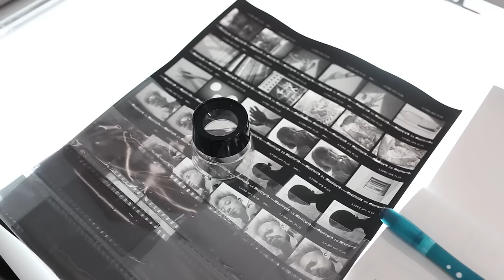Let's visit Campus Berlin - University of Europe for Applied Sciences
Experience our Campus Berlin. With its studios, lecture rooms, high-quality equipment and great atmosphere, you will have a successful study time!

Erlebe unseren Campus Berlin. Mit seinen Studios, Vorlesungsräumen, seiner hochwertigen Ausstattung und der tollen Atmosphäre wirst du eine erfolgreiche Studienzeit haben!
Du interessierst dich für ein Studium am Campus Berlin? Hier bekommst du mehr Infos:

With a degree from the University of Europe for Applied Sciences, you set the course for your future! and sign up for our newsletter! In it, we inform you once a month about open house days at the campuses in Iserlohn, Berlin and Hamburg as well as about projects of students and professors, exhibitions and events and much more! and get helpful tips on career and study choices as well as everyday life such as living, part-time jobs, future job prospects etc. The University of Europe for Applied Sciences with campus locations in Iserlohn, Berlin and Hamburg, is a state-recognized private university. With programs in the fields of (Digital) Business Management, Sport Management, Media and Communication and Psychology, as well as Art & Design, the university is developing the creative entrepreneurs, decision-makers and designers of tomorrow. It is our mission to give students the key qualifications that will prepare them to make a difference in the globalized world as managers, leaders and creative minds. We encourage them to user their forward-looking knowledge and their skills to push for change in economic, artistic and social realms and to set themselves apart from the crowd. Our programs of study are progressively designed based on three strategic pillars: Internationality 4.0 - Practical Relevance 4.0 - Competency Development 4.0

Mit einem Studium an der University of Europe for Applied Sciences stellst du die Weichen für deine Zukunft! und melde dich direkt für unseren Newsletter an! Darin informieren wir dich einmal im Monat über Infotage auf den Campussen in Iserlohn, Berlin und Hamburg sowie über Projekte von Studierenden und Professoren, Ausstellungen und Veranstaltungen und vieles mehr!
vorbei und bekomme hilfreiche Tipps zur Berufs- und Studienwahl sowie zu alltäglichem wie Wohnen, Nebenjobs, BaföG etc. Wir sehen unsere Aufgabe darin, dich während deines Studiums mit den Schlüsselqualifikationen auszustatten, die dich befähigen in einer globalisierten Welt im Management, auf Führungsebene und als kreativer Kopf neue Wege zu gehen. Wir wollen dich darin bestärken, mit deinem bei uns erworbenen Wissen und gestärkten Kompetenzen Veränderungen in wirtschaftlichen, künstlerischen und gesellschaftlichen Bereichen voranzutreiben und dich von der Masse abzuheben. Dafür haben wir unser Lehrangebot stratgisch auf die Bedürfnisse des Arbeitsmarktes von morgen ausgerichtet mit den Säulen: Internationalität 4.0 - Praxisnähe 4.0 - Kompetenzentwicklung 4.0

Kamera & Schnitt & Ton / Camera & Cut & Sound: Soheil Moradianboroujeni
Grafik/Graphics: Annika Urbanski